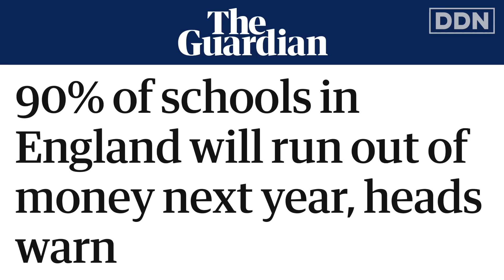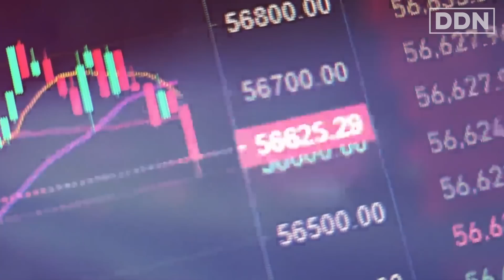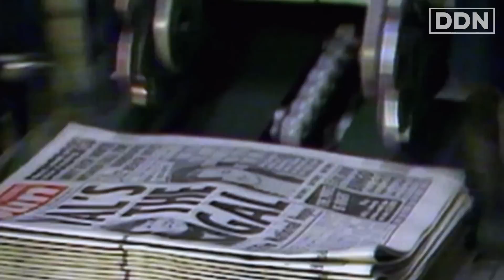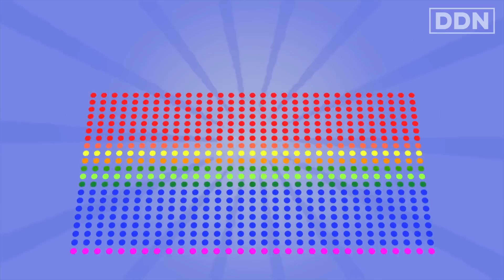The Oligarch that Took Over Britain | George Monbiot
“Britain is a democracy in name only”